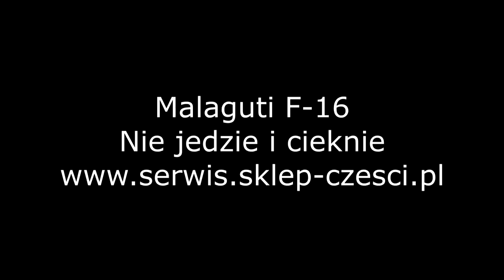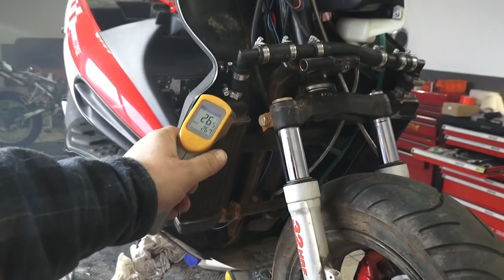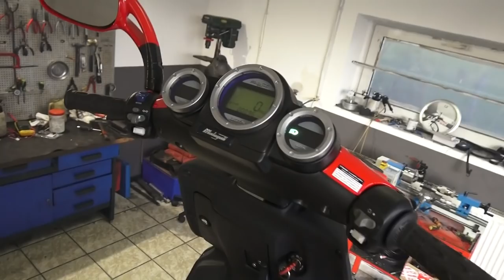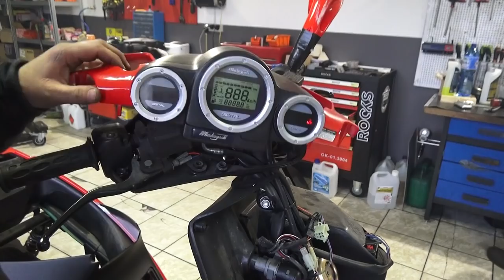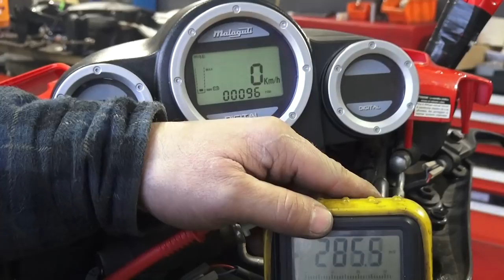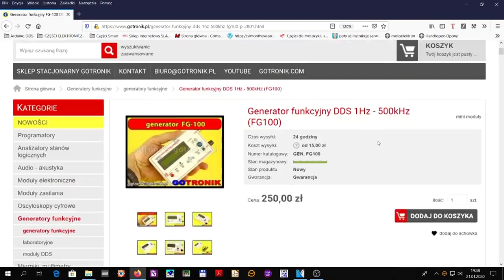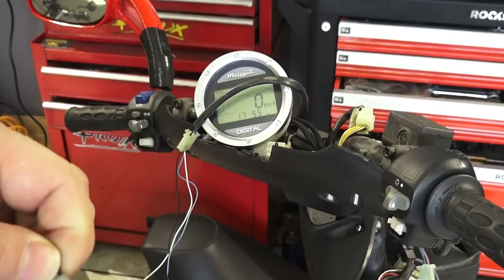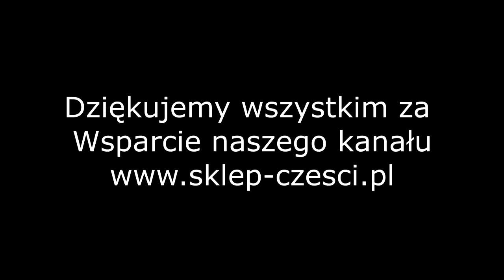MALAGUTI F16 NAPRAWA